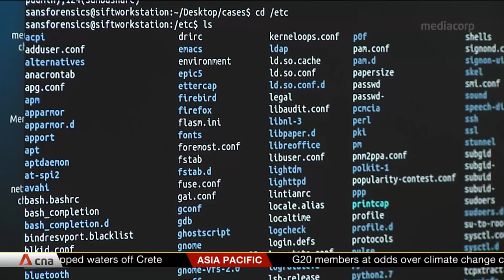Singapore must stay on top of tech advances in warfare: Teo Chee Hean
As technology shapes warfare and global security, Singapore must stay ahead of the game and not be left behind. Singapore's Senior Minister and Coordinating Minister for National Security Teo Chee Hean said this on the second day of the Singapore Defence Technology Summit on Jun 27.